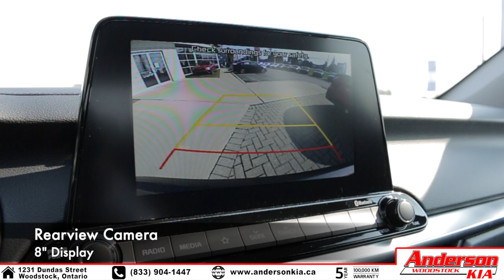BRAND NEW!!! 2021 Kia Forte EX Features (Gravity Grey)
Check out this BRAND NEW 2021 Kia Forte EX in Grey!

1231 Dundas Street, Woodstock Ontario

21052*